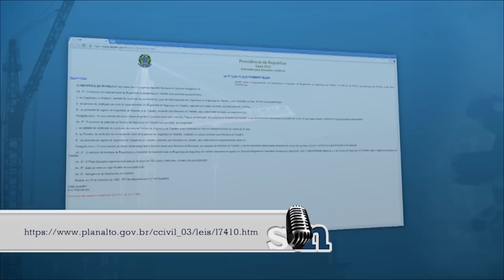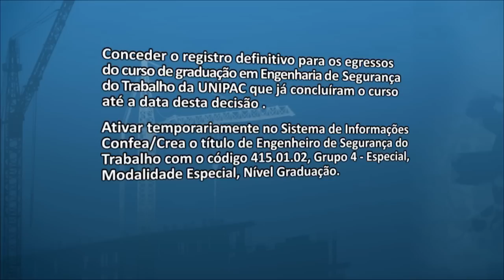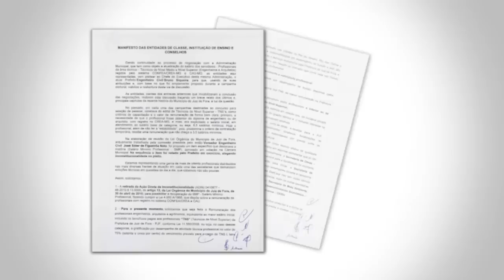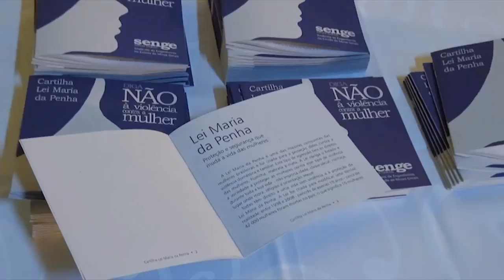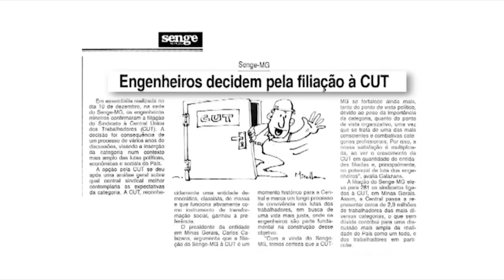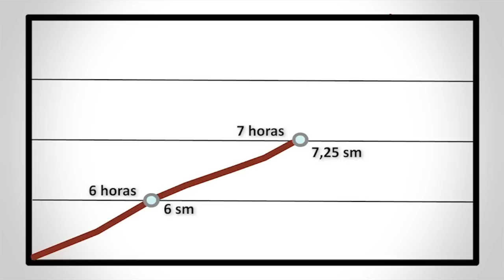Senge Notícias - 5ª Edição